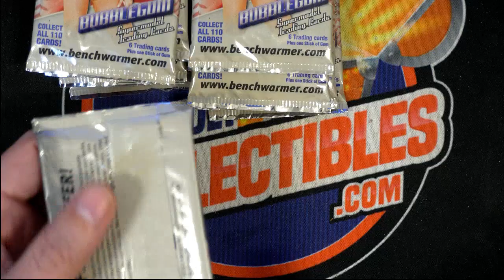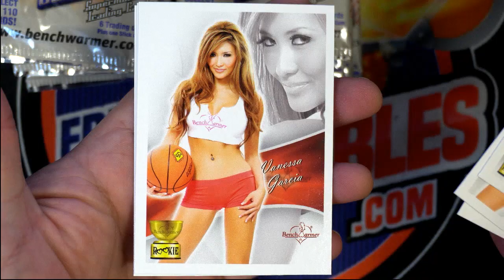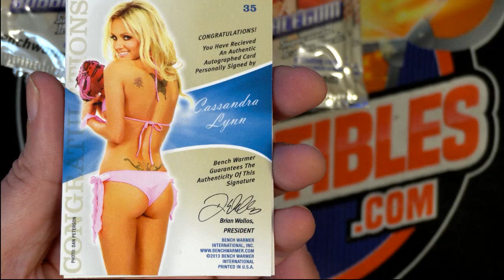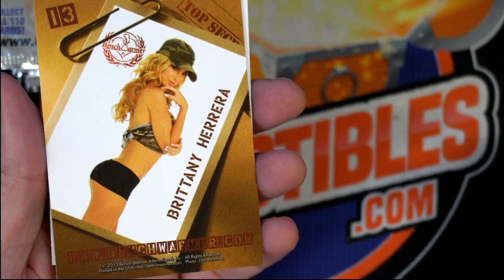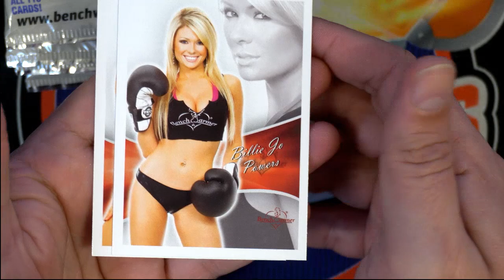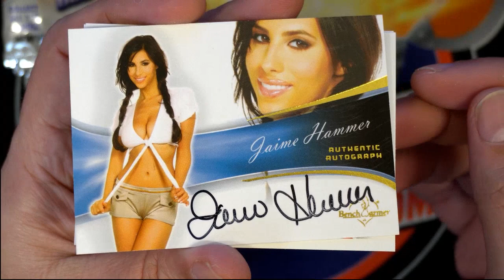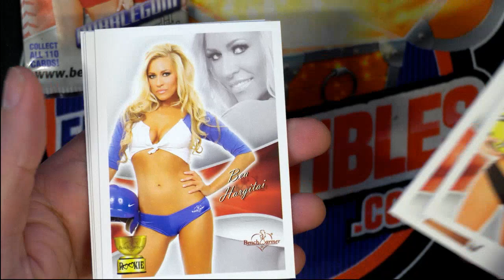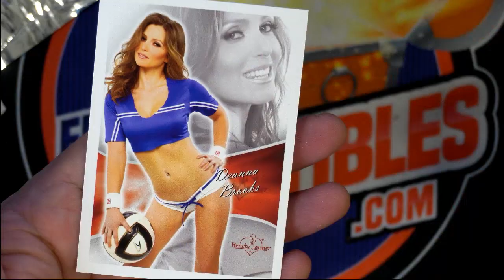Benchwarmer Bubble Gum PACKS FOR SEAN